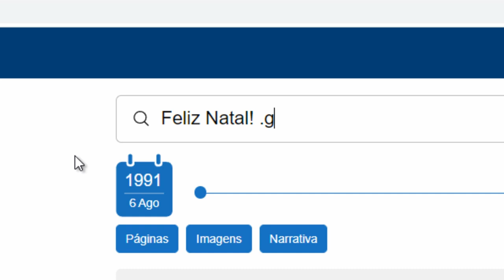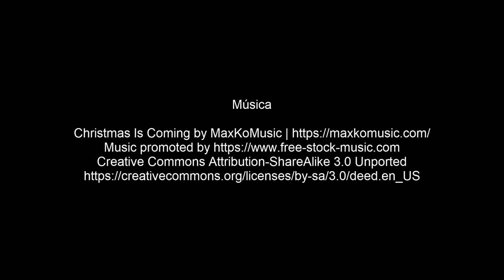Votos de Natal da Equipa do Arquivo.pt- 2022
A equipa do Arquivo.pt deseja a todos um Feliz Natal e um Próspero Ano Novo.
Para este vídeo escolhemos os Gifs que se encontram preservados no Arquivo.pt para expressar a gratidão a todos os que coloboraram connosco assim como o otimismo e a vontade de tornar o serviço do Arquivo.pt cada vez melhor.

The Arquivo.pt team wishes everyone a Merry Christmas and a Happy New Year.
For this video, we have chosen the Gifs that are preserved at Arquivo.pt to express the gratitude to all those who have collaborated with us as well as the optimism and the will to make Arquivo.pt's service even better.